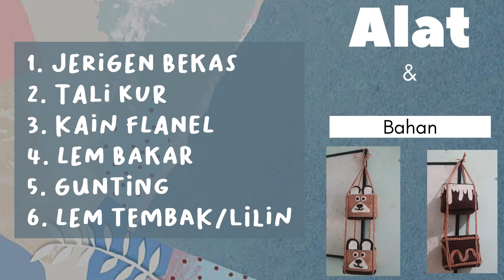Pelatihan Kerajinan Tangan || Dept. Keperempuanan PMII Rayon Syari'ah ZUJ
Kegiatan Pelatihan karya ini diselenggarakan oleh Departemen Keperempuanan Rayon Syariah Zubair Umar Al-Jailani bertujuan untuk Mendorong semangat peran perempuan dalam menujukan karyanya, selain itu juga menyiapkan bekal untuk kader di masa yang akan
datang serta membentuk kader yang kreatif, inovatif.

Berikut Short Documentary.

Semangat Sahabat!!
Salam Pergerakan!!!

SALAM PERGERAKAN!!!